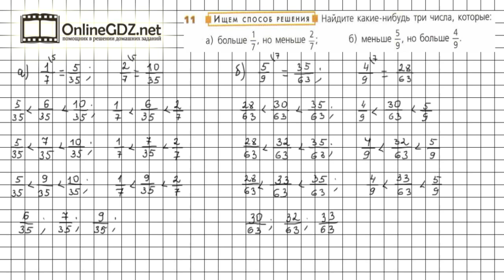Задание №11 - ГДЗ по математике 6 класс (Дорофеев Г.В., Шарыгин И.Ф.)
Номер 11 – необходимо найти способ решения: назвать три дроби, которые расположены между двумя другими. Одним из способов решения является приведение дробей к новому знаменателю.